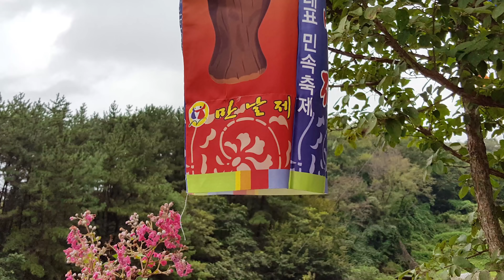마산만날제 한가위맞이 민속축제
만날제는 고려시대부터 전해 내려오는 모녀간의 애틋한 상봉전설을 바탕으로 우리 민족의 보편적 정서인 만남과 그리움을 주제로 한 민속테마 축제라고 한다.
점차, 사라져 가는 전통문화를 계승하고, 자라나는 청소년들에게 우리 문화의 우수성을 소개하기 위해 1987년 최초 개최 이후, 30년 가까이 이어져 오는 행사이다.